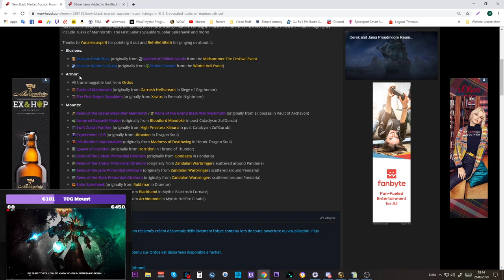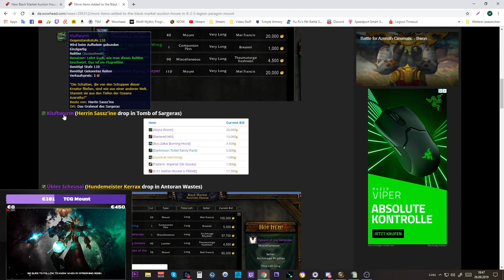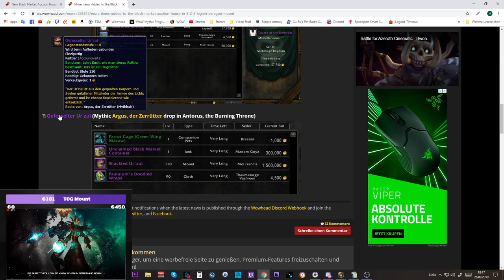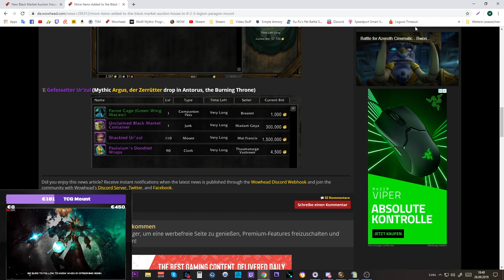8.2.5 Neue BMAH Items - Mounts, Transmog & mehr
Amazon (Games):